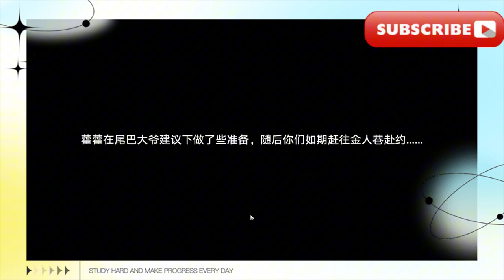魑魅魍魎《拔除》結局/【星穹鐵道】初花習劍錄（已完結）活動攻略2.4版活動初花劍俠紀事初花劍客行魑魅魍魎秘本奇譚萬應靈丹機械降臨第一次試劍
魑魅魍魎《拔除》結局/【星穹鐵道】初花習劍錄（已完結）活動攻略2.4版活動初花劍俠紀事初花劍客行魑魅魍魎秘本奇譚萬應靈丹機械降臨第一次試劍第二次試劍最終魅魍魎秘本奇譚萬應靈丹機械降臨第一次試劍第二次試劍最終最終試劍
Ghosts and monsters The ending of "Extraction"/【Starry Sky Railway】Chukahana Swordsmanship Record (completed) Event guide Version 2.4 event Chronicle of the Hika Swordsman Hika Swordsman's Journey Ghosts and monsters Secret Book Panacea The advent of the machine The first sword test The second sword test The final sword test